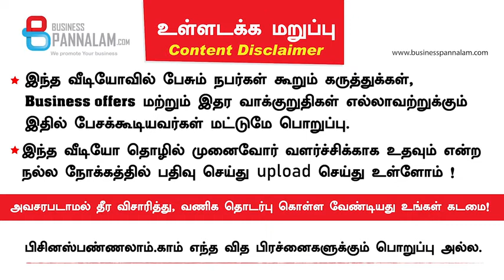பெண்கள் வீட்டுலே இருந்து வியாபாரம் செய்யலாம்.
நைட்டி மற்றும் பெண்களுக்கு தேவையான
Nighties, petticoat, Girls tops, Kurthi & Children Frocks
சொந்தமாகவே தயாரிக்கிறோம்

COD - Cash on delivery வசதி இருக்கு !

B. Jegadeeswaran, Lovely Garments
Dhalavaipuram

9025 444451